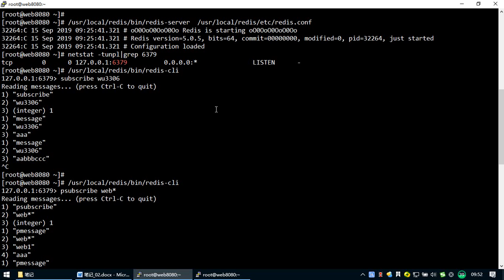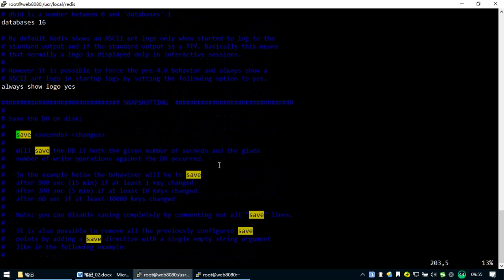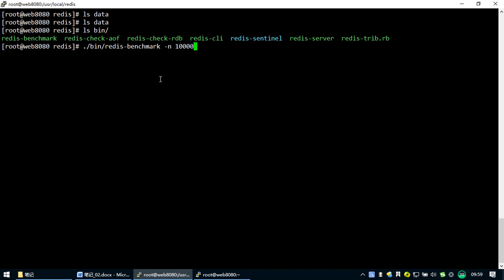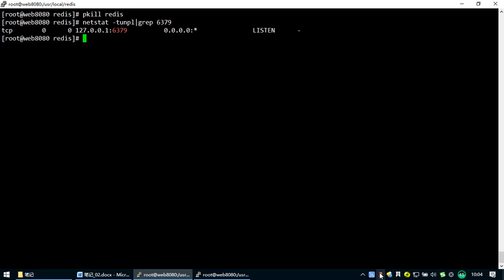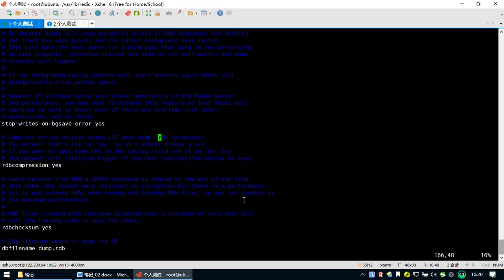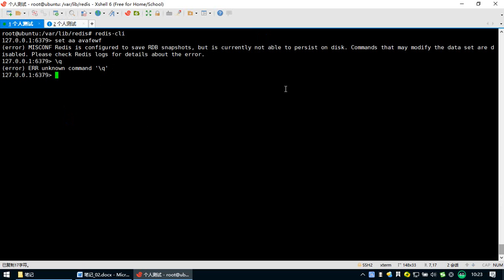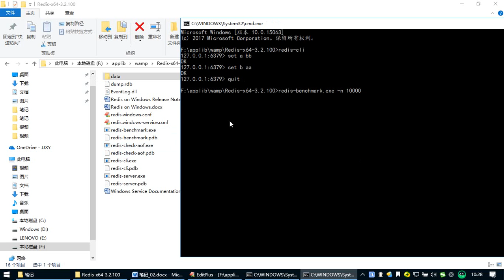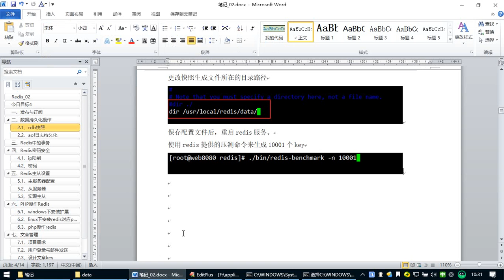Redis 2- 5 rdb快照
就业班 课程目录：

1 JavaScript
2 NnodeJs
3 AJAX
4 VUE
5 PHP基础
6 MySQL
7 面向对象
8 PDO
9 MVC
10 PHP核心
11 thinkPhp
12 restful
13 pyg
14 linux
15 laravel
16 wechat
17 swool
18 zfw
19 redis
20 memcache